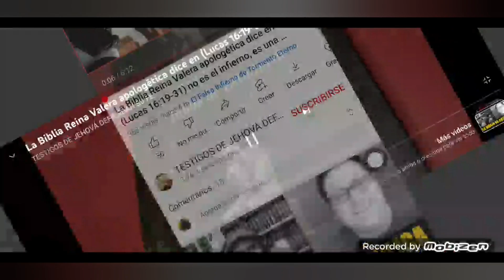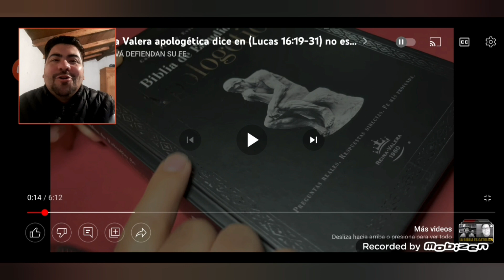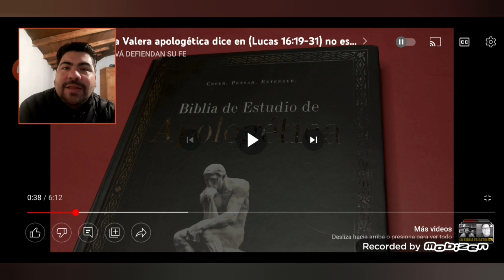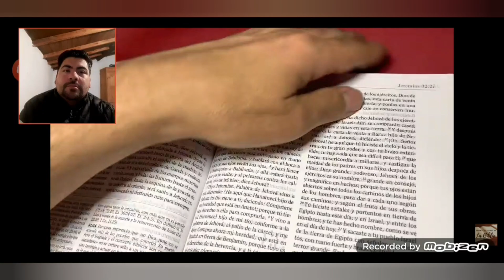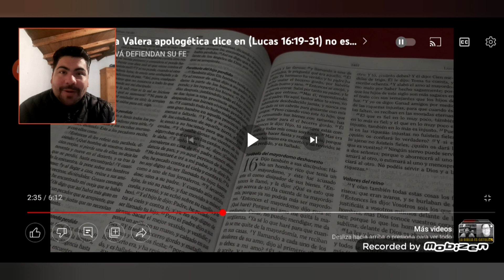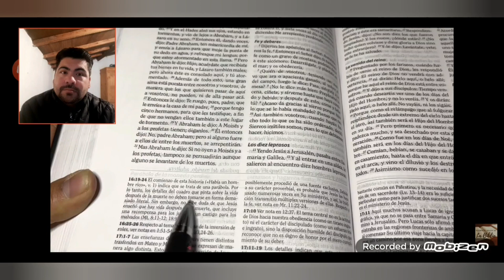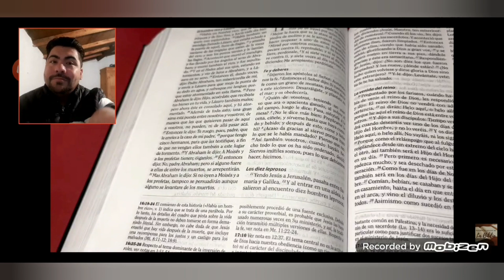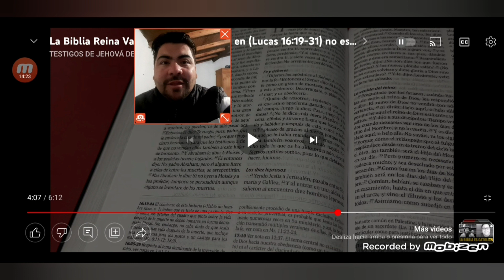testigo de Jehová Franklin Enriquez saca de contexto una Biblia para negar el infierno 🔥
quiere refutar la doctrina del infierno, se termina refutando solo